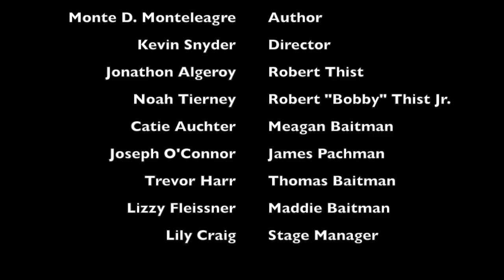Excerpts from The Sign Maker's Daughter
This video contains excerpts from the 2017 production of The Sign Maker's Daughter.

Written by Monte D. Monteleagre
Directed by Kevin Snyder

Robert Thist- Jonathon Algeroy
Robert "Bobby" Thist Jr.- Noah Tierney
Meagan Baitman- Catie Auchter
James Pachman- Joseph O'Connor
Thomas Baitman- Trevor Harr
Maddie Baitman- Lizzy Fleissner

Stage Manager- Lily L. Craig
Tombstone Designer- Madeline Lacey